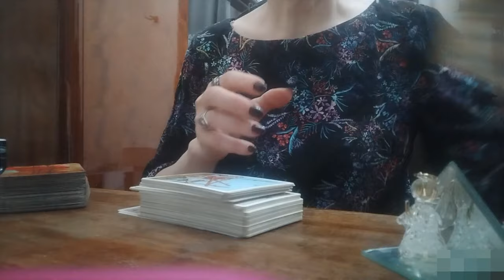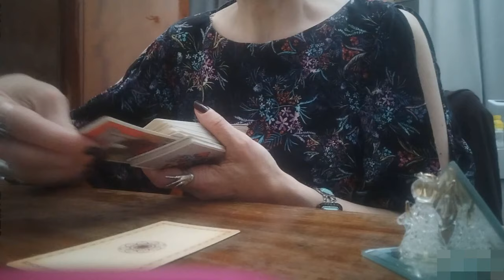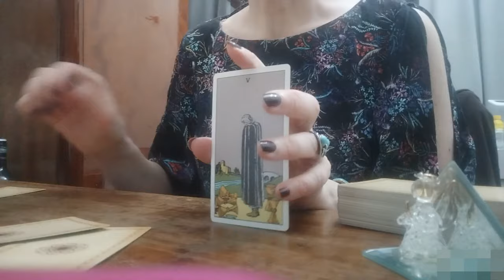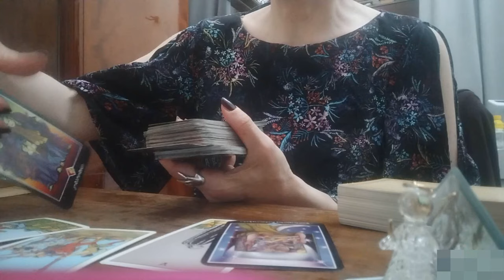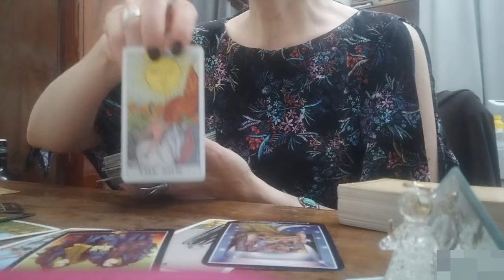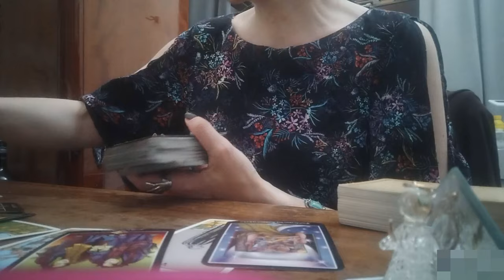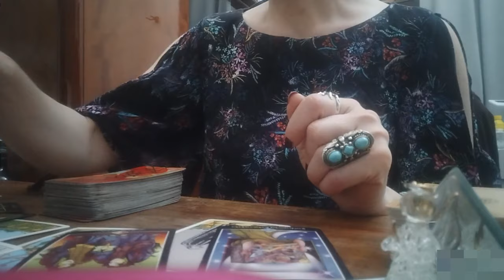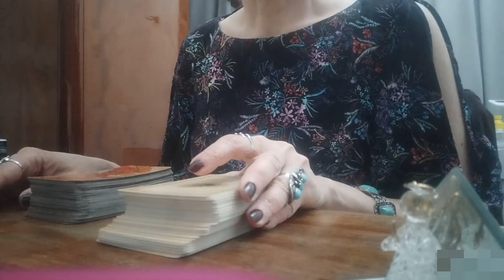სამი თვის პროგნოზი! ცვლილებების პერიოდი თქვენს ცხოვრებაში!✨✨✨🃏🃏🃏✨✨✨599577343